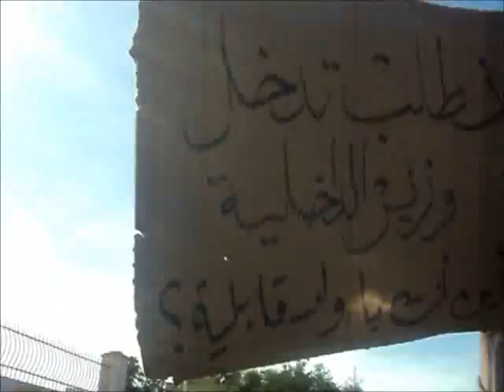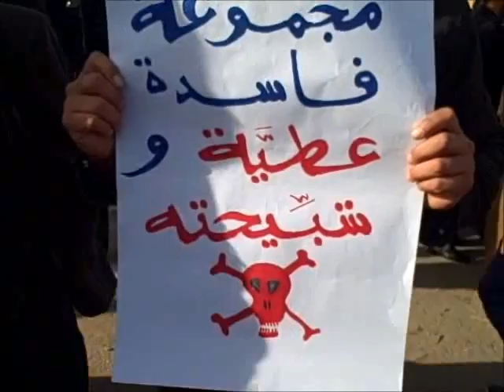Algérie: Troisièmes jours de protestation dans la wilaya de Laghouat !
Wali de Laghouat, Algérie, Logements, corruption, injustice, Hassi R'mel, Gaz, Pétrole, Rachwa,